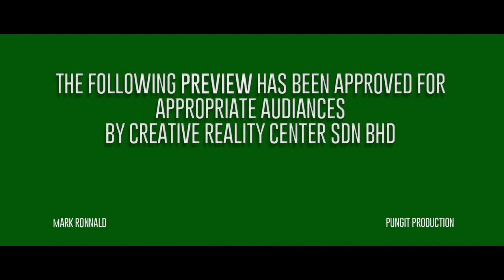Gimbaran Trailer by MarkQBG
Gimbaran Trailer adalah final artwork saya ketika berkrusus perfileman (Best Project awarded by CRCSB), Visual Effect, 3D/2D animation ,Graphic Design and Motion Graphic di Syarikat Creative Reality Center Sdn Bhd (CRCSB) pada tahun 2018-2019.. Kesemua VFX ini adalah hasil tunjuk ajar dari sifu-sifu Original Sabahan yang hebat. Bukan Biasa-BIasa behh...dan juga hasil kerjasama team member.. Kumpulan Pungit. orait... selamat menonton dan dialu-alukan untuk memberi komen yang positive kio..manatauu ada budget juta-juta nanti boleh lah kasi bikin full ni Movie ..heheheheh Amen...Amen...Oraitt.. Selamat meonton.

Credit to: Creative Reality Center Sdn Bhd (CRCSB) and Unit Perancang Ekonomi Negeri Sabah (UPEN)

Pungit members:O'nel as Gatod
                             Mark as Abang C Gatod
                             Dale as Kantalan (Ketua Penjahat)
                             Judy as Professor
                            Judith and Abdl Rahman as Special Agent Si Kantalan
Anisa Meerlina as .(i forgot ordy bah) i will update it later kio
                            V.O by Sir Zulkifli.

Mentor: Sir.Ashbee ( Tamparuli), Sir.Zulkifli(Kota.Belud), Sir.Felix Liehwan (Papar), Sir.David (Tambunan)

Software: Premire Pro CC , After Effect, 3D Maya, Davinci Resolve 14